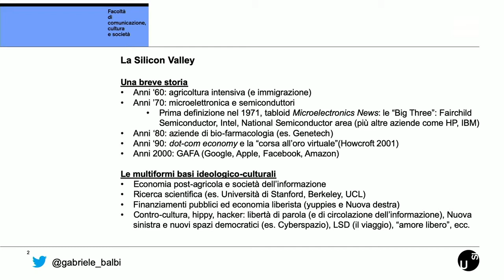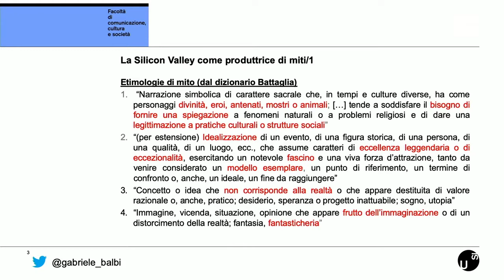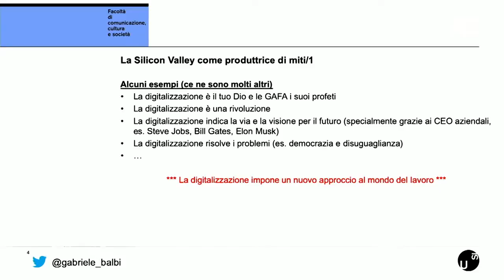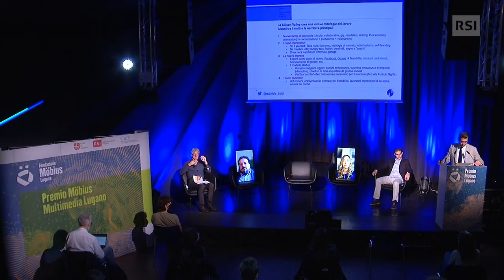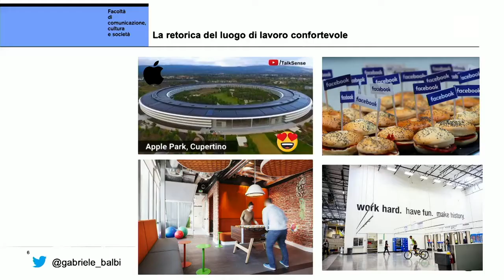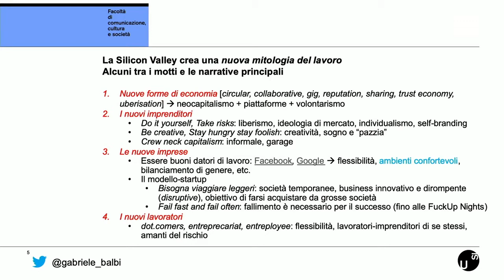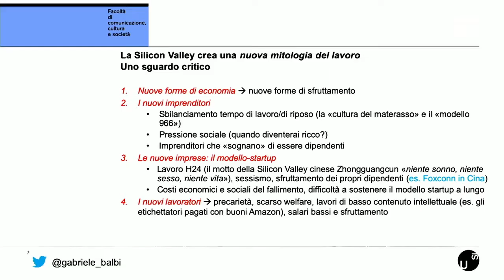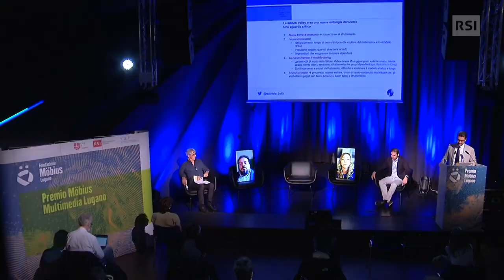I miti della Silicon Valley, Gabriele Balbi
I miti della Silicon Valley

Gabriele Balbi, storico dei media, USI

Negli ultimi decenni la Silicon Valley ha “fabbricato” vari miti e ideologie che hanno poi indirizzato le società contemporanee. In particolare, nel mondo del lavoro, ha imposto un salto di paradigma proponendo nuovi modelli per imprenditori, aziende, lavoratori e parole-chiave inedite quali individualismo, flessibilità, start-up, bontà del fallimento tra le altre. Questo intervento propone un’analisi storico-critica sulla visione del lavoro proposto dalla Silicon Valley e dalle sue corporation digitali.